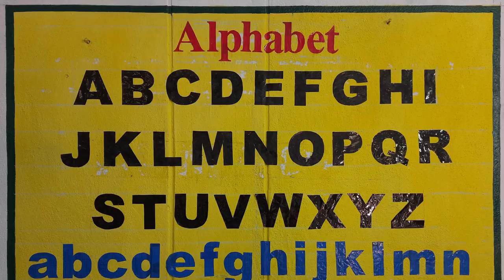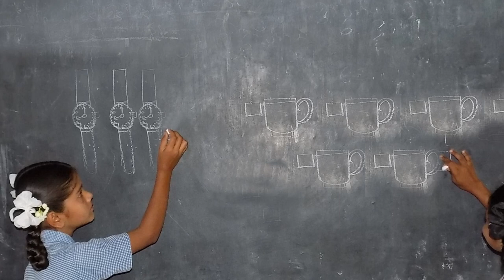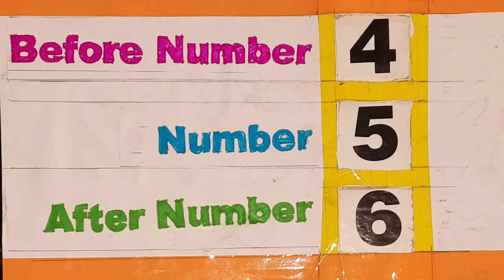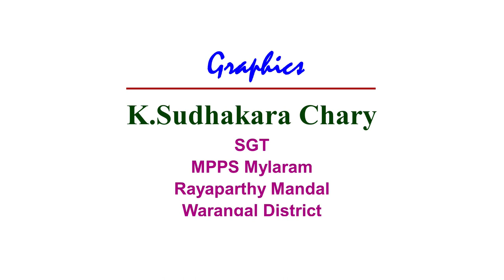FLN Theme Song MPPS Mylaram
FLN Theme song MPPS Mylaram, Mandal Rayaparthy, District Warangal